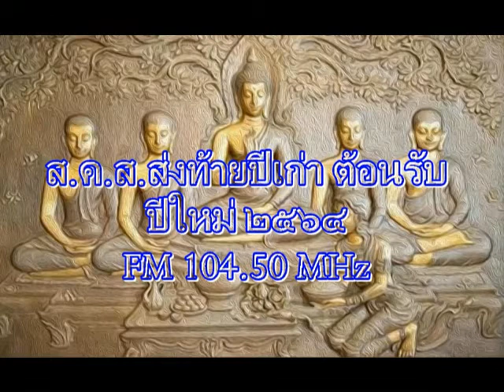ชื่อเพลง ส่งท้ายปีเก่า